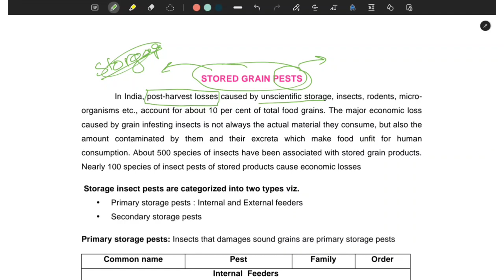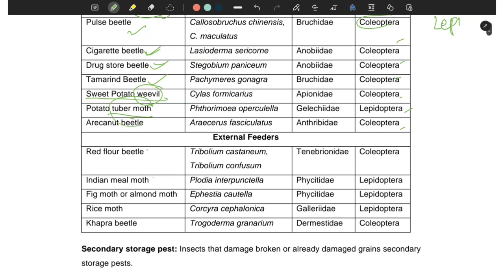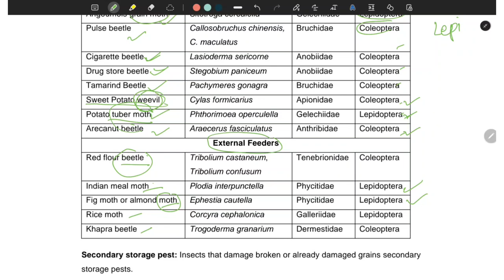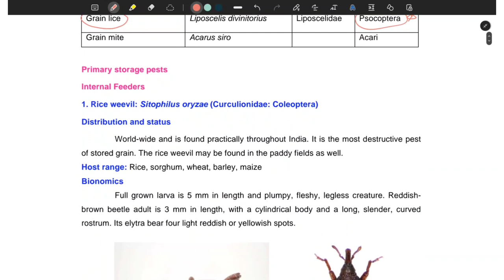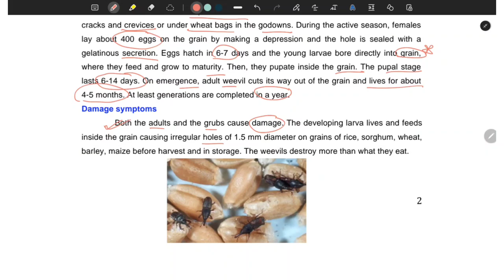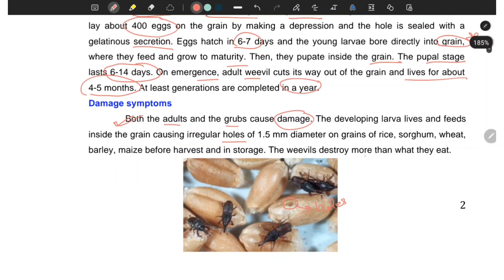Stored grain pests part 1 - Entomology- Go For Agriculture